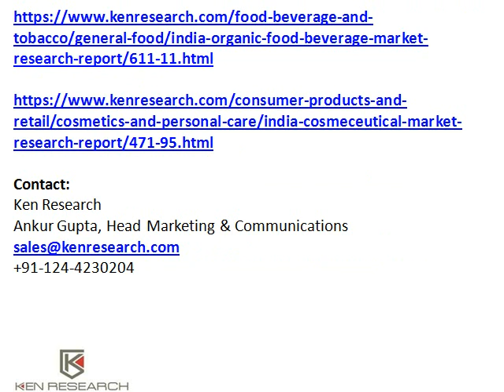India Essential Oil Market | Export Herbal Extract from India | Ken Research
The overall sales of herbal extracts to companies in food & beverages sector accounted for INR ~ crore of the total revenues during FY'2017.